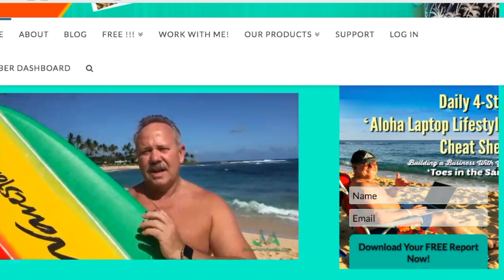Get Real Do Takeaways and Connect Emotionally With Your Presentations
Get real, do takeaways and connect emotionally with your presentations. Are you brave enough to do this? You need to get real about your products and services as well as the opportunities that you are presenting. Emotionally, you need to find their need to be able to empathize with them and do a takeaway which means, take it away a little bit so you will know how badly they want the opportunity to change their lives...

Recommended Reading: Pitch Anything: An Innovative Method for Presenting, Persuading, and Winning the Deal by Oren Klaff

If I can show you how to make a huge difference in the lives of hundreds of families, while my company is putting thousands of dollars in your bank account every month, would you keep your income options OPEN for a side project if it would NOT interfere with what you are currently doing?

Would you like to live life by design, be your own boss and make an impact in the lives of others while creating a dynasty and legacy?

Do you struggle to balance life, work a job, be an entrepreneur, spend time with family and friends and get time to relax?

I will show you how you will be successful IF you are willing to do the work and be consistent, even if it is just 1 hour per day. Through the power of 3 of the most exciting and successful business models of this new millennium, our company's phenomenal training, my leadership, coaching and training you will learn how to be a real social entrepreneur and business builder like me and even better than me.

Would you like to get more wellness products and also give more to less privileged people?

Would you like to have more fun, work less and spend more time with other people?

Are you looking for an opportunity to create an income for life that will set you and your family up for the rest of your life and so that you  can do what you want, whenever you want?

Are you struggling with being adopted?

Do you struggle with fear of rejection, anger, working too much, depression, getting bogged down, feeling you have to prove yourself, have difficulty to trust or getting out of your comfort zone?

I really understand that because I have struggled with these, BUT I have overcome these and will show you how to work through these.